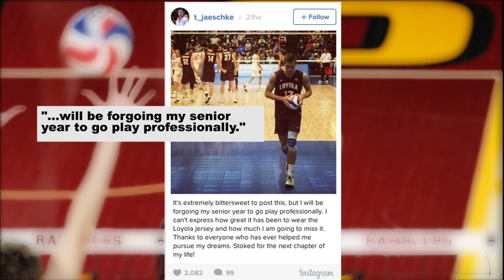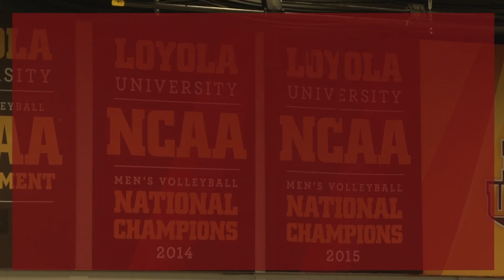Team Leader Leaves, Championship Coach Resigns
Thomas Jaeschke decided to forgo his senior season to take his chance to play for Team USA in the Rio 2016 Summer Olympics. Five months later, the Ramblers face another adversity when Shane Davis -- the winningest head coach in Loyola men's volleyball history -- made the decision to resign and take a coaching offer at Northwestern University. Davis said he plans to change the culture of the women's volleyball program in Evanston.